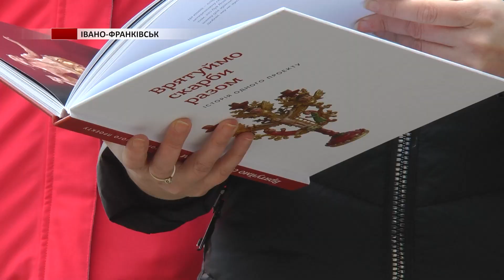В Івано-Франківську проводять неформальні екскурсії для усіх охочих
В Івано-Франківську продовжують проводити неформальні екскурсії для усіх охочих. Щодня людей знайомлять  з архітектурою чи пам’ятниками міста. А ще містяни та гості відвідують музеї Івано-Франківська.